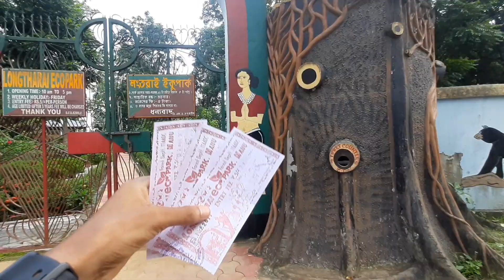Longtharai Eco Park(ইকোপার্ক)| Manughat Dhalai Tripura | SRV Fans Vlog-9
লংতরাই ইকোপার্ক যেটা ত্রিপুরা রাজ্যের অনেক সুন্দর একটি পার্ক। আপনারা পার্টি তে ঘুরে আসতে পারেন।(ticket price only rs.5 per head) অনেক সুন্দর একটি পার্ক এবং বাচ্চাদের খেলাধুলার জন্য অনেক জিনিস এই পার্কটির মধ্যে পেয়ে যাবেন। মনু বাজার থেকে ১.৫ কিলোমিটার দূরে অবস্থিত এই পার্কটি। যা এই ভিডিওটির মধ্যে তুলে ধরা হয়েছে।।